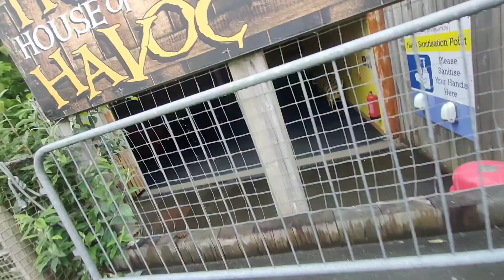soft play oakwood theme park Neverland